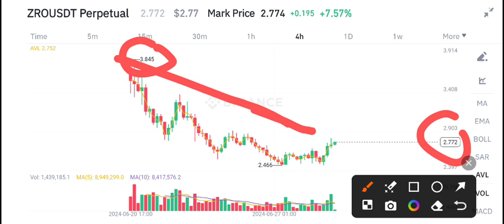ZRO Coin News Today! LayerZero ZRO Price Prediction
Queries Solved:
1.  today target
2.  price today
3.  price prediction
4.  token today target